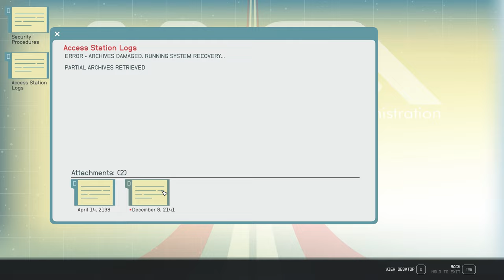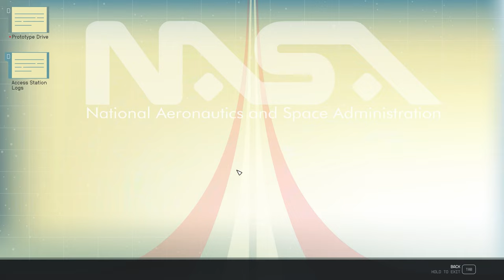Starfield Lemiarty Ep 16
Quests:
Unearthed
Power from Beyond (Washakie)
Revelation
One Giant Leap
A New Narrative
Access is Key
Power from Beyond (Navacci)

No narration.